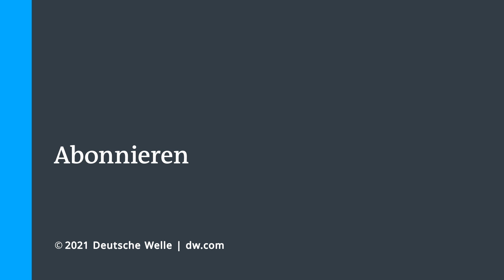Olympia ohne Publikum: Das sagen die Athleten | DW Nachrichten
Nach der neuerlichen Verhängung des Corona-Notstands in Japan haben die Olympia-Organisatoren in Tokio beschlossen, keine Zuschauer bei den Wettbewerben zuzulassen. "Es ist bedauerlich, dass die Olympischen Spiele in einem sehr begrenzten Format ausgetragen werden", sagte Saiko Hashimoto, die Präsidenten des Organisationskomitees in Tokio, nach Beratung mit der japanischen Regierung und dem Internationalen Olympischen Komitee (IOC). "Wir hatten keine andere Wahl."

Bis zuletzt hatten die Olympia-Macher noch an ihren Plänen festgehalten, bis zu 10.000 Fans aus dem Inland pro Wettkampf in den Arenen zuzulassen. Diese Hoffnung ist nun zerplatzt. Ausländische Fans waren bereits im März von den Spielen verbannt worden.

Zuvor hatte die Regierung von Ministerpräsident Yoshihide Suga zum vierten Mal seit Beginn der Pandemie den Corona-Notstand für Tokio und andere Präfekturen ausgerufen. Sie reagierte damit auf wieder deutlich steigende Infektionszahlen. Der Notstand werde von kommendem Montag bis vorläufig zum 22. August gelten, hieß es. Die Olympischen Spiele finden vom 23. Juli bis 8. August statt.

Mit dem Notstand will die Regierung vor allem verhindern, dass Restaurants und Bars Alkohol ausschenken. Auch das Singen von Karaoke soll unterbunden werden, um eine Ausbreitung des Virus in den Griff zu bekommen. Die Bürger sollen möglichst zu Hause bleiben. Viele Menschen in Japan fürchten, dass die Spiele zu einem Superspreader-Event werden könnten.

Wir sprechen über die Spiele mit Max Hartung, Athletensprecher des Deutschen Olympischen Sportbunds